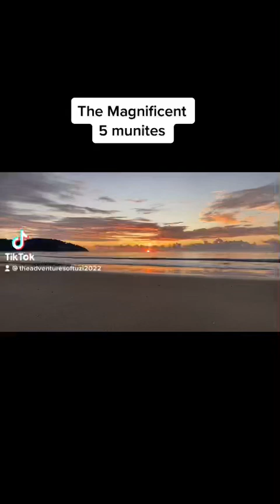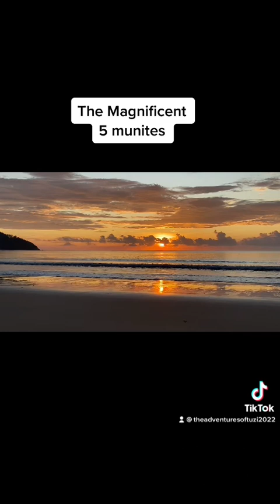The Magnificent 5 minutes of Sun Rise - Relaxing Video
The golden rays of the sun give a bright colour to the clouds and meadows, mountains and valleys. (3) The sunrise marks the journey of the sun in the sky. At first, there appears a small ball of light in the sky. It then goes on increasing in size and shine.